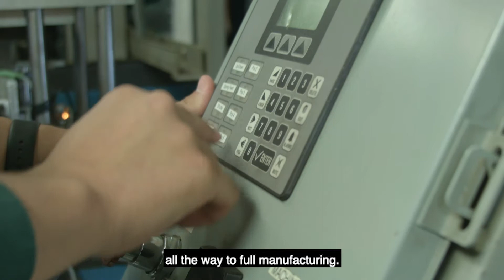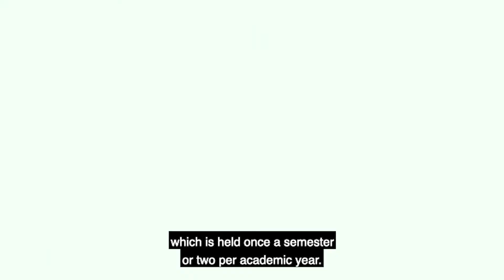Getting real-world experience with an Ole Miss Engineering co-op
Cooperative education, or co-op, provides you with the unique opportunity of working in a professional capacity for several months during your time as an undergraduate student. You are well compensated for your work and you gain relevant engineering experience to add to your resume. With a co-op, you will take a semester (or more) off from classes and typically work full time for at least 16 weeks.